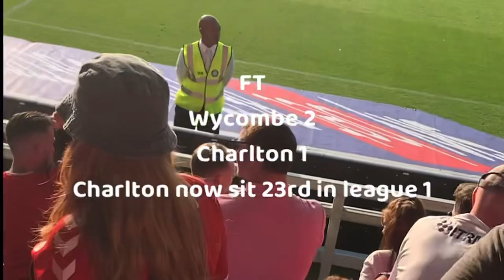Wycombe vs Charlton | We loose every week... Adkins out? | Away Days | Vlog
Wycombe 2 - 1 Charlton
G. McCleary 43’ 72’.  S. Lavelle 90+2’

Charlton sit 23rd in league 1

Fans were told we’ll come out this league.. expected to go championship not league 2

Is Adkins time coming to an end?